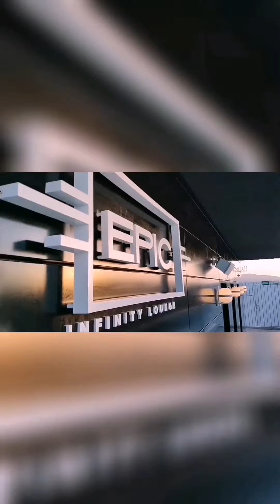September in Ibiza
September in Ibiza by Ivan Garci